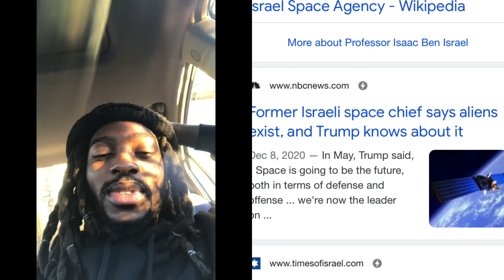2021 HERE WE GO 👁